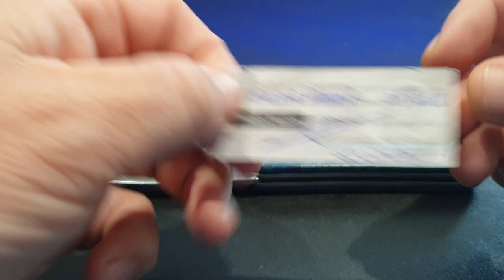Couteau No.i.k de Philippe Maurice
Couteau pliant de île de Noirmoutier le No.i.k Par Philippe Morris